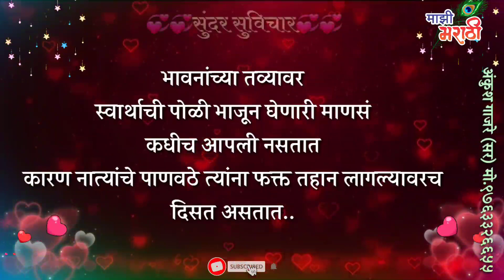स्वार्थाची पोळी भाजून घेणारी माणसं ओळखा | Sundar Status | स्टेट्स